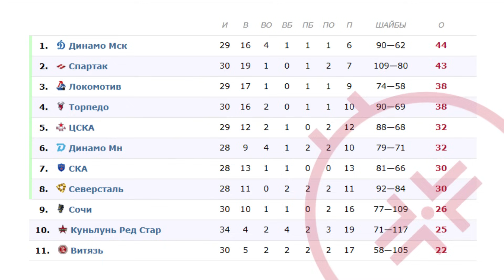KHL 13.11.2023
2023–24 KHL - 16th season of the Kontinental Hockey League